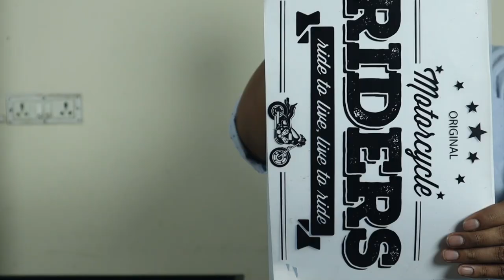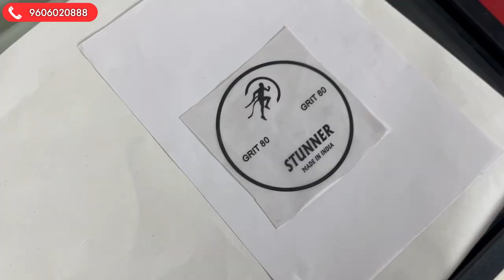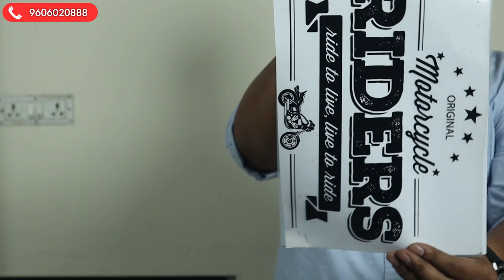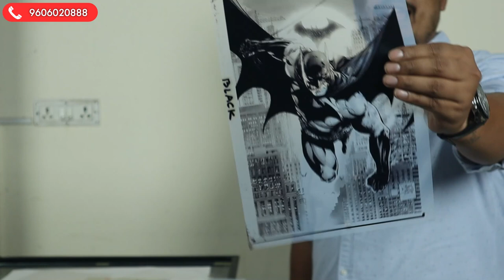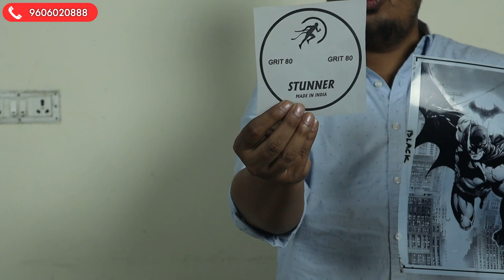Different Types Of Screen Exposing Film / Paper (Hindi).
Hi In this video we are trying to give a demonstration to our viewers so that you can choose your exposing film correctly.  Here we had shown you guys three different types of film.